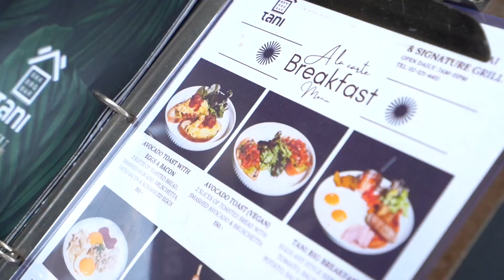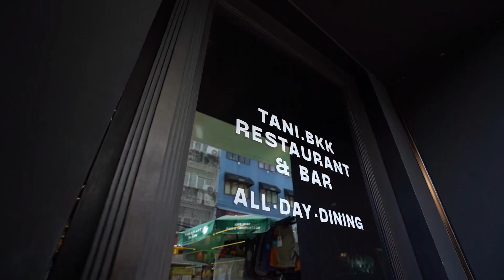พ่อลูกปั่นโปร | Tani.bkk | โปรโมชันพิเศษจัดเต็ม สำหรับแฟนรายการเท่านั้น!!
📢 โปรโมชันจาก 𝐓𝐚𝐧𝐢.𝐛𝐤𝐤 - 𝐓𝐡𝐞 𝐄𝐦𝐛𝐞𝐫 𝐇𝐨𝐭𝐞𝐥

⭐️ โปรโมชันสำหรับแฟนรายการ เมื่อแจ้งว่ามาจากรายการกินเที่ยวอะราวเดอะเวิลด์ ห้องอาหารจัดโปรจึ้ง ๆ ให้ถึง 𝟯 โปร ⭐️
โปรที่ 𝟭 เมื่อมาอิ่มอร่อยครบ 𝟱,𝟬𝟬𝟬.- รับฟรีทันที 𝗚𝗶𝘃𝗲 𝗩𝗼𝘂𝗰𝗵𝗲𝗿 มูลค่า 𝟱𝟬𝟬.- เพื่อนำมาใช้อิ่มอร่อยในครั้งถัดไป
โปรที่ 𝟮 รีวิวความจึงผ่านทางกูเกิลรีวิว รับฟรีทันที "ปีกไก่ทอด สูตรเด็ด"
โปรที่ 𝟯 เช็คอินเข้าพัก ที่ 𝗧𝗵𝗲 𝗘𝗺𝗯𝗲𝗿 𝗛𝗼𝘁𝗲𝗹 𝟯 คืน รับฟรีทันที 𝗚𝗶𝘃𝗲 𝗩𝗼𝘂𝗰𝗵𝗲𝗿 มูลค่า 𝟯𝟬𝟬.- สำหรับค่าอาหาร และเครื่องดื่ม
- โปรโมชันของแฟนรายการจึ้งขนาดนี้ ต้องรีบไปใช้กันให้ได้นะครับ ตั้งแต่วันนี้ - 𝟯𝟭 สิงหาคม 𝟮𝟱𝟲𝟲 -

𝗧𝗮𝗻𝗶.𝗯𝗸𝗸 รสชาติความอร่อยของ 𝗧𝗵𝗲 𝗘𝗺𝗯𝗲𝗿 𝗛𝗼𝘁𝗲𝗹 ตั้งอยู่ใจกลางเมือง ที่มีเรื่องราประวัติศาสตร์ ให้เราได้หวนคิดถึง กับสไตล์การตกแต่งที่เป็นเอกลักษณ์ ทำให้รู้สึกอบอุ่นและผ่อนคล้าย ตั้งแต่ก้าวแรกที่เดินเข้าไป

𝗥𝗘𝗖𝗢𝗠𝗠𝗘𝗡𝗗𝗘𝗗 𝗠𝗘𝗡𝗨
🥩 𝗚𝗿𝗶𝗹𝗹𝗲𝗱 𝗕𝗼𝗻𝗲 𝗶𝗻 𝗥𝗶𝗯𝗲𝘆𝗲 𝗦𝘁𝗲𝗮𝗸 - สเต็กเนื้อริบอาย ที่เชฟเลือกใช้ส่วนติดกระดูกทำได้รสชาติความฟินจากเนื้อเต็ม ๆ ยิ่งได้ทานคู่กับความแซ่บของจิ้มแจ่วแล้วละก็ลงตัวสุด ๆ

ต่อกันที่เมนูเซตความอร่อย ที่ห้ามพลาด
🍽️ เซตที่ 𝟭
🥗 ส้มตำไทย - เมนูสายแซ่บ อร่อยกลมกล่อม เปิดต่อมความฟิน
🥘 แกงเผ็ดเป็ดย่าง - เป็ดย่างเนื้อนุ่มกับน้ำแกงรสเข้มข้น ลงตัวสุด ๆ
🥭 ข้าวเหนียวมะม่วง - น้ำกะทิเข้มขั้น มะม่วงหวาน ๆ กับข้าวเหนียวหอม ๆ ทานด้วยกันลงตัวสุด ๆ
🍸𝗦𝗶𝗮𝗺 𝗧𝗮𝗻𝗶 - เครื่องดื่มสุดฟินจากทางร้าน

🍽️ เซตที่ 𝟮
🍢 พะแนงเนื้อ เสียบไม้ - ความฉ่ำของเนื้อ และความเข้มข้นจากน้ำแกงที่ราดมา มันดีต่อใจไม่ไหว
🍜 ข้าวซอยไก่ - ข้าวซอยรสเด็ด เมนูไม่ลับที่ได้ลองแล้วจะต้องติดใจ
🍌 กล้วยบวชชี - ขนมไทยโบราณ ที่ยังคงความกลมกล่อมแบบไทยแท้
🍹 𝗛𝗮𝘄𝗮𝗶𝗶 𝗖𝗹𝘂𝗯 - เครื่องดื่มสุดฟินจาก บาร์เทนเดอร์สุดแซ่บของทางร้าน

⚡️ โปรโมชันหลักของทางห้องอาหาร กับโปร 𝗛𝗮𝗽𝗽𝘆 𝗛𝗼𝘂𝗿𝘀 𝟭𝟳.𝟬𝟬 – 𝟭𝟵.𝟬𝟬 น. กับเครื่องดื่มสำหรับสายปาร์ตี้ ในราคาพิเศษ ห้ามพลาด!! ⚡️